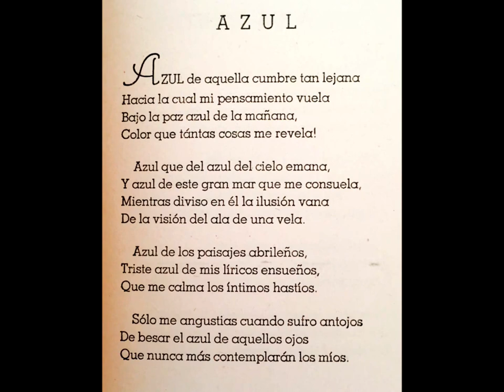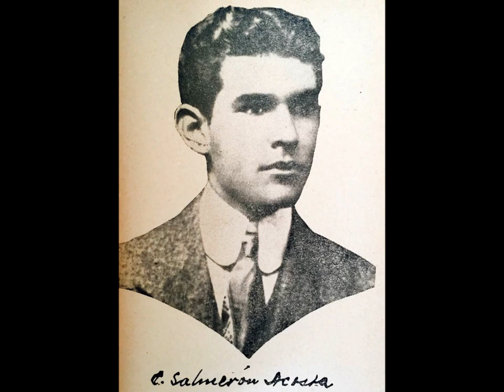Azul - Cruz Salmerón Acosta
Azul, soneto del «Solitario de la cima de Manicuare», Cruz Salmerón Acosta (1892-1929).
Recitado por Guillermo Ramos Flamerich, acompañado por la guitarra de Luis González del Castillo.
Imágenes de fondo tomadas de Fuente de Amargura (Línea Aeropostal Venezolana, 1952), compilación de la obra de Salmerón Acosta.